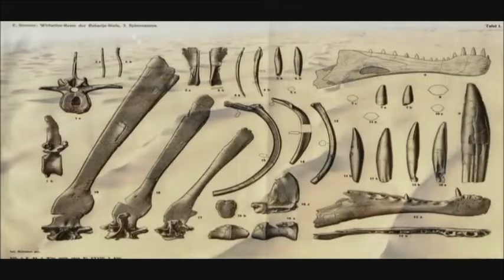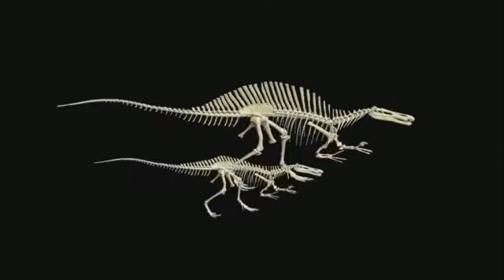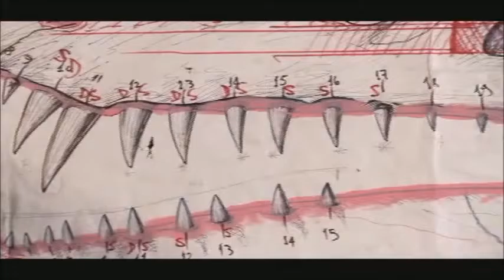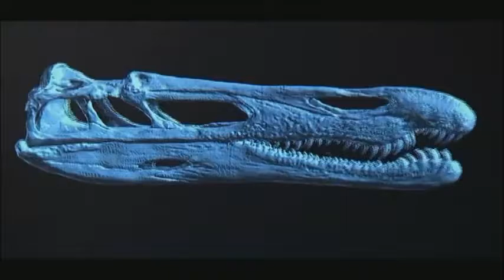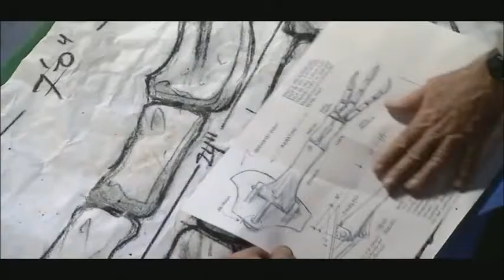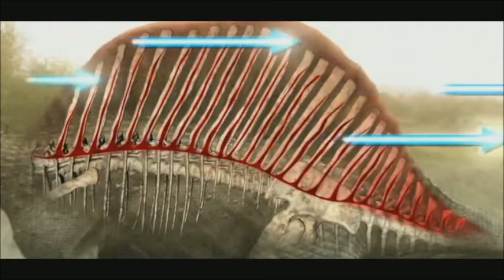Monters Resurected 480p Full Biggest Killer Dino